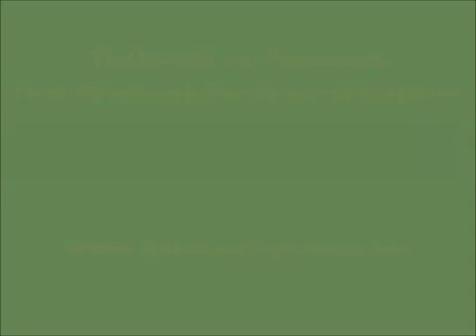JONNESWAY demonstration van